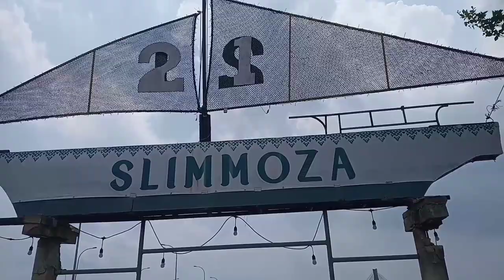Makan Bersama Keluarga Besar ll Di Jembatan 2 Barelang l Kepri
Ass..wrb sahabat semuanya anda berada
moga dlm keadaan sehat selalu ya aminn
divideo kali ini saya bersama keluarga
acara makan bersama didaerah jebatan 2
barelang kepri/ kepulaun riau

terimakasih yg sudah selalu mendukung